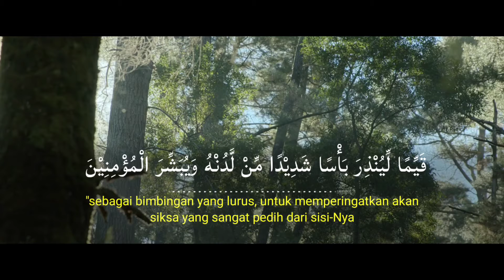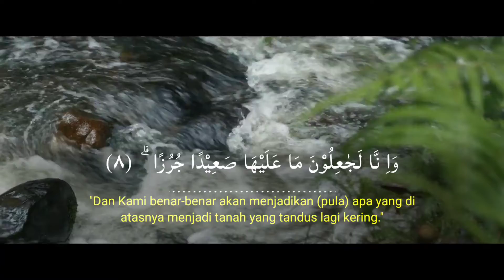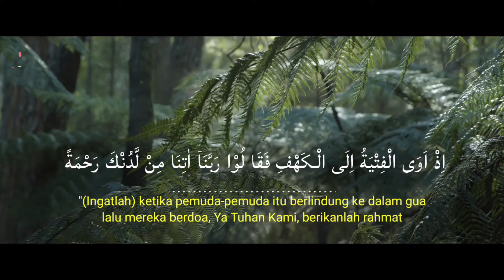Murottal SURAH AL - KAHF : 18 | Ayat 1 - 10 | Ibrohim Elhaq